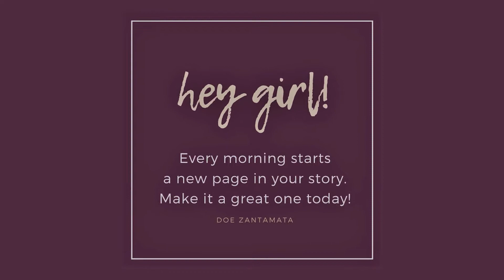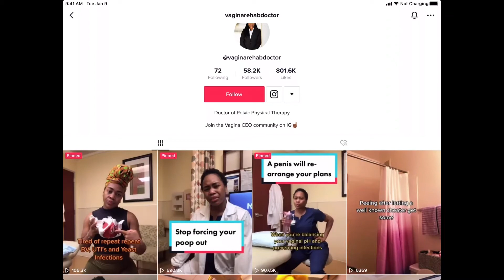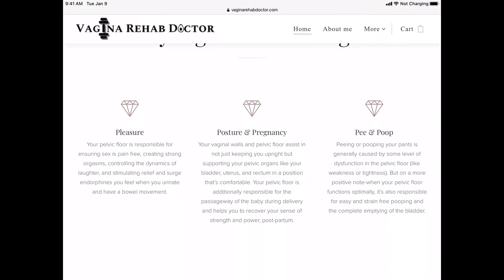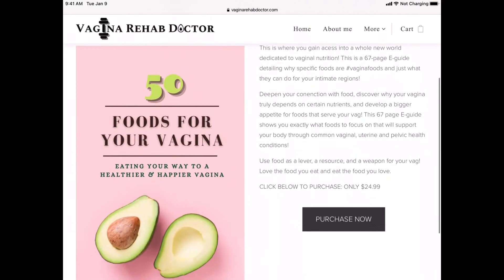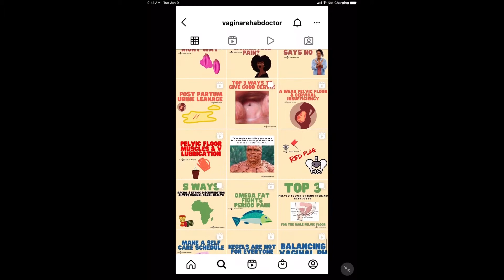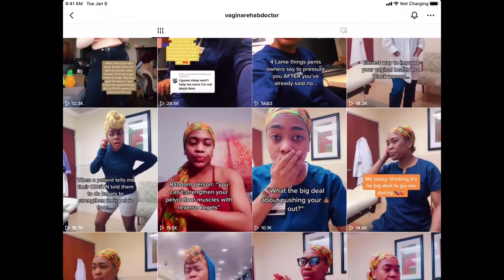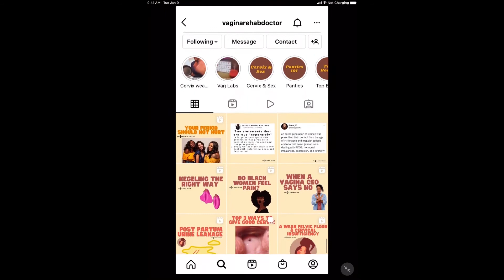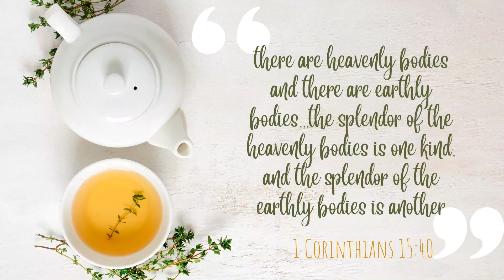The Vagina Rehab Doc is In!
This month we're talking about "All the Things My Mother Never Told Me" and kicking things off with a lesson in our private anatomy from women’s health physical therapist, Dr. Janelle Howell.